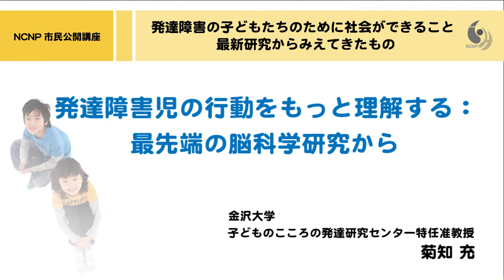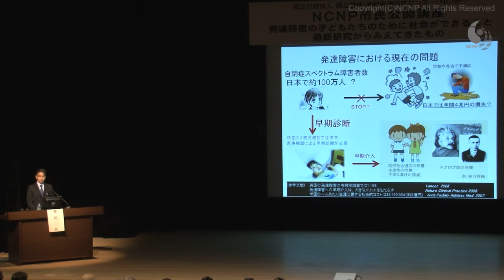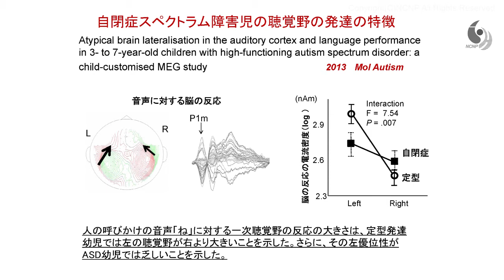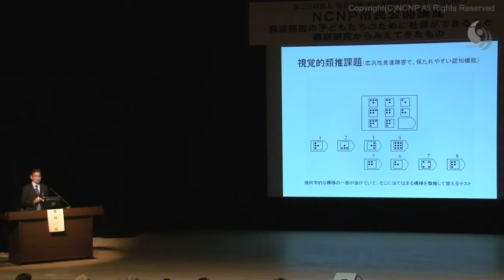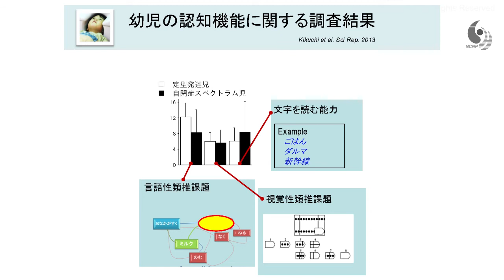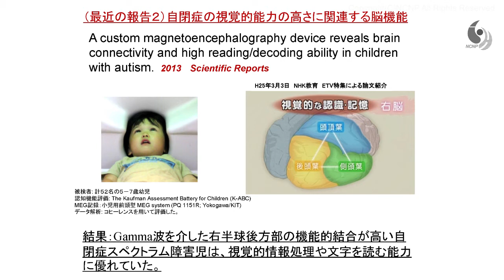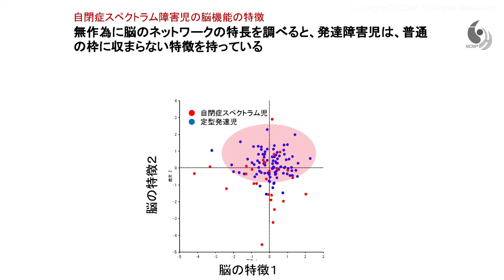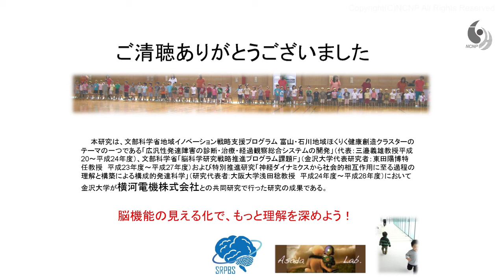発達障害の子どもたちのために社会ができること＿発達障害児の行動をもっと理解する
演者：菊知　充（金沢大学　子どものこころの発達研究センター特任准教授）

2013年11月4日（月）にイイノホールで開催された、NCNP市民公開講座「発達障害の子どもたちのために社会ができること」において、『発達障害児の行動をもっと理解する：最先端の脳科学研究から』についてお話頂きました。

詳細、その他の講演についてはNCNPホームページをご覧ください。
▼NCNP市民公開講座　概要